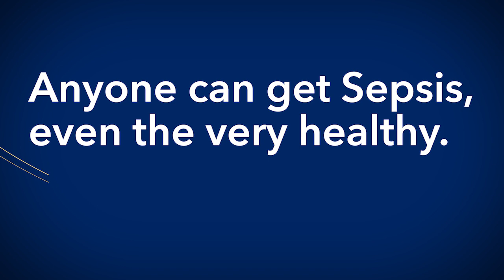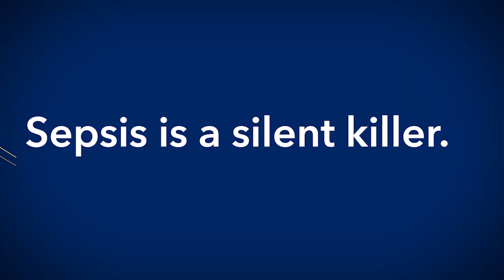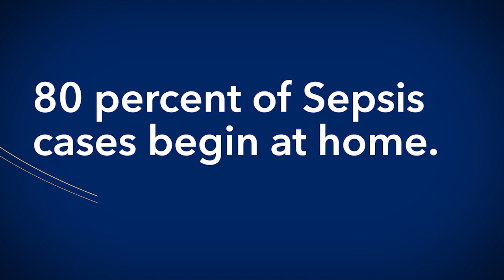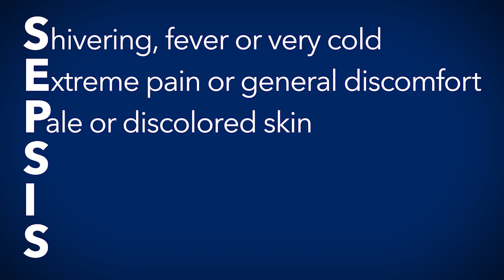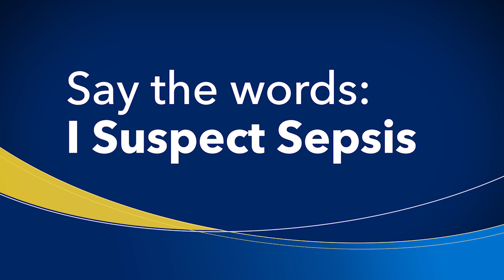What YOU Need to Know about Sepsis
Please be sure your browser is set for your specific language.

Every 2 minutes, someone in the United States dies of septicemia, known commonly as sepsis or septic shock. But what is sepsis and can it be treated?

Sepsis is a blood infection. If caught early, a sepsis infection is highly treatable. With 80 percent of sepsis cases beginning at home, it's important to know sepsis symptoms so that you can act quickly for yourself or your loved ones.

Meet Armando Nahum and Lt. Col. Steven Coffee, two fathers whose experiences with sepsis taught them two things:

Know the signs of sepsis.
When you see something, say something.